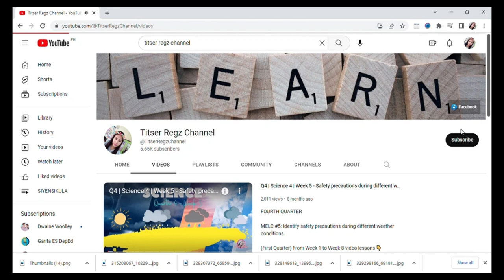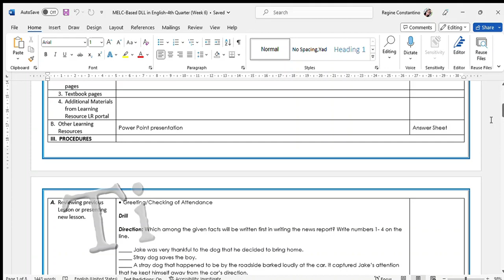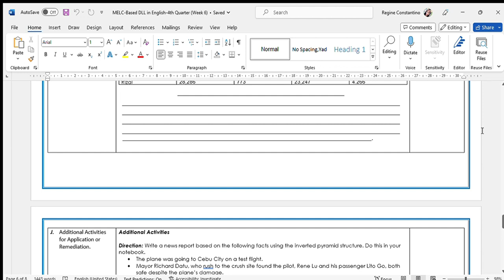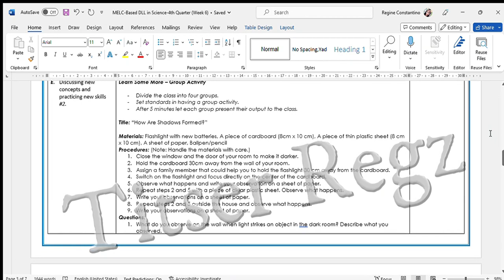MELC-BASED DLL | 4TH QUARTER | ENGLISH 4 AND SCIENCE 4 | WEEK 6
MELC-Based DLL | Fourth Quarter |Week 6
DLL in English and Science Grade 4 only.
Comment down if you want a soft copy.

dito po kayo mag message sa fb acct. ko para mas mabilis ko po kayo masagot.